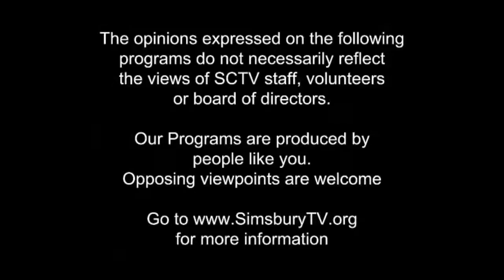FAVARH Fashion Show 2019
Simsbury FAVRAH Fashion Show 2019